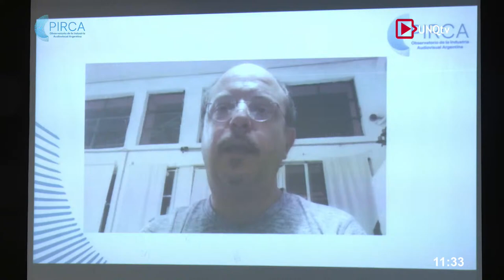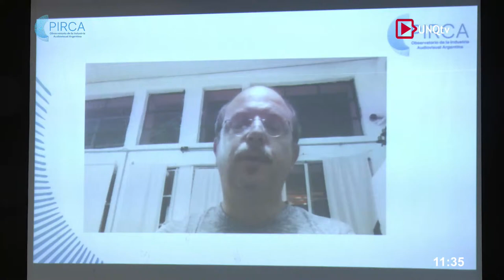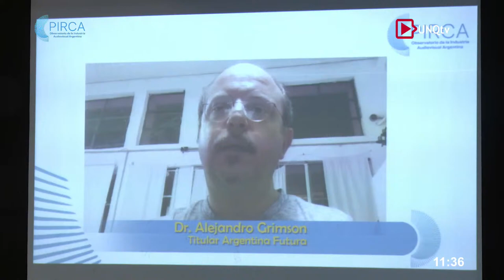Investigar la comunicación y la cultura audiovisual - Observatorio PIRCA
EncuentroAcademico “Investigar la comunicación y la cultura audiovisual para impulsar políticas públicas, nuevos mercados y la promoción del empleo” del observatorio de la industria audiovisual Pirca.
Emitido en vivo el 20 de diciembre de 2021.